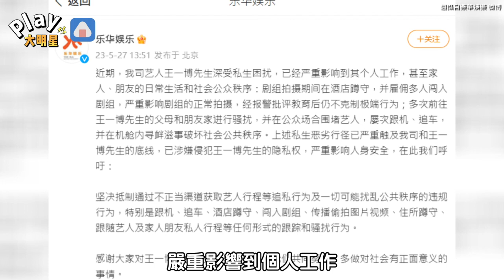王一博被私生飯騷擾影響生活 「連父母都不得安寧」公司硬起來發聲：行為惡劣